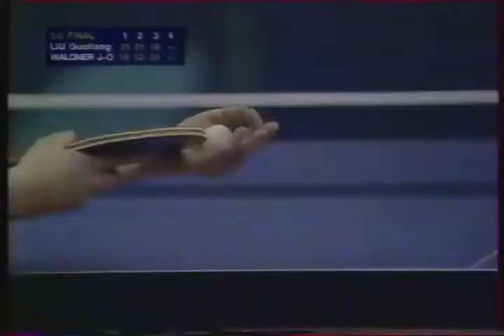Jan Ove Waldner x Liu Guoliang - 1998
table tennis videos